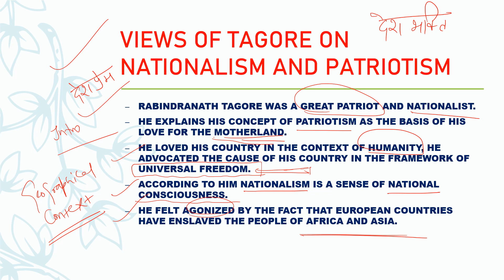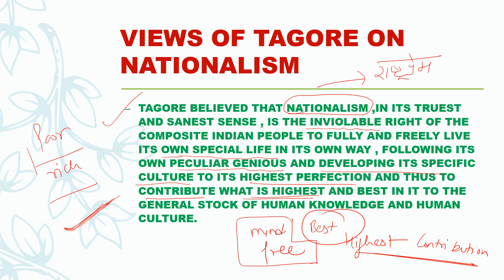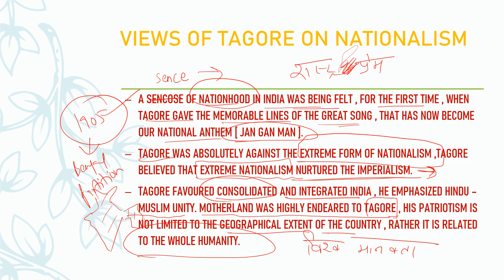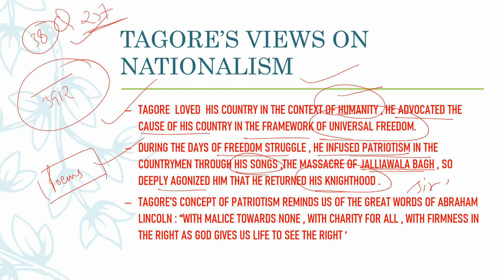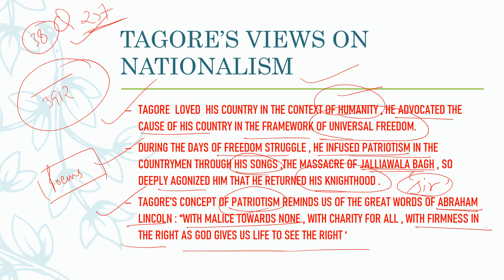VIEWS OF RABINDRANATH TAGORE ON NATIONALISM ( 65th bpsc mains special)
video DESCRIBES the thoughts of Rabindranath Tagore on patriotism and nationalism... important topic for 65th bpsc mains